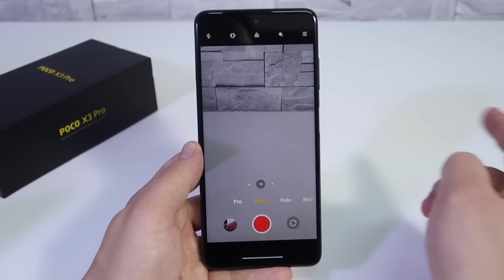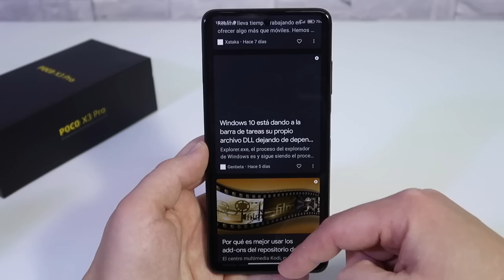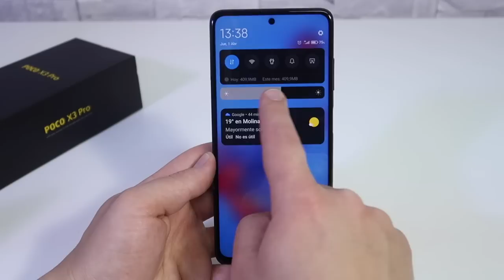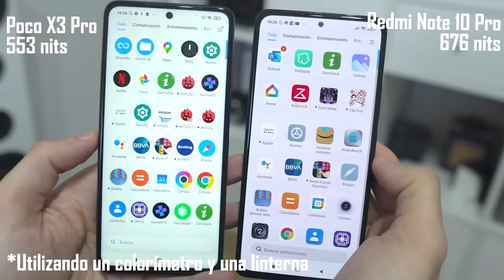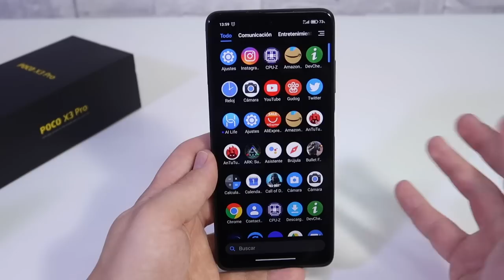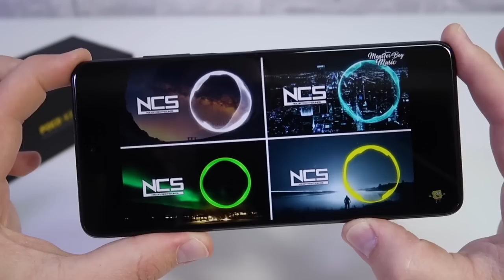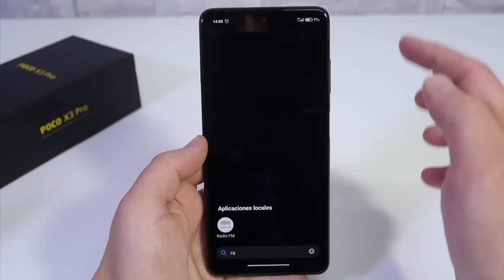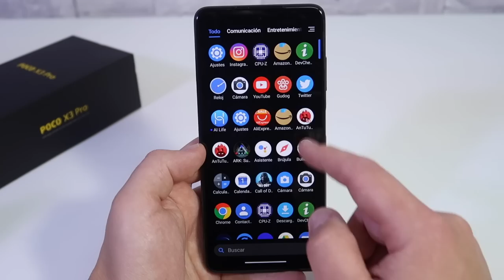EL POCO X3 PRO A FONDO ¡REVIEW!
Hoy os traigo la review a fondo del nuevo Poco X3 PRO, la renovación del super ventas Poco X3 NFC, con mucha más potencia y a un precio simplemente increíble.